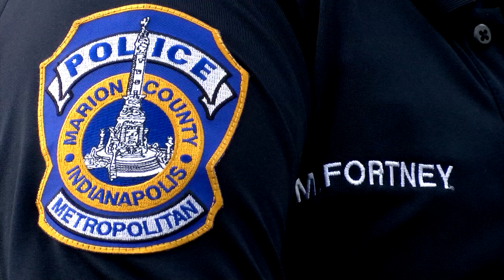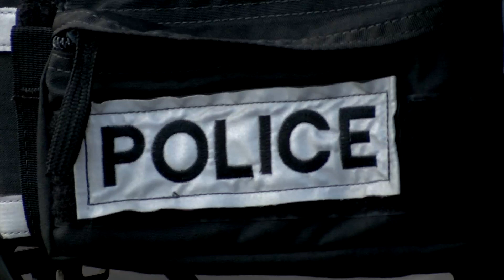IMPD Officers Biking on July 4th